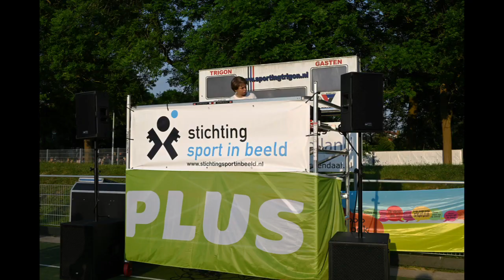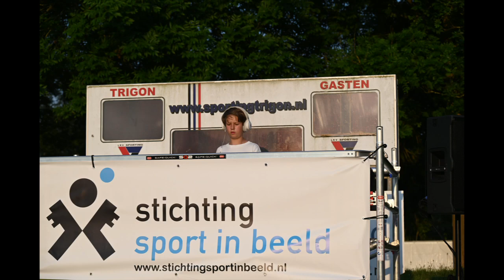Leidse Avondvierdaagse 2023 fotoslideshow.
Fotoslideshow van de slotavond van de Leidse Avondvierdaagse. De lopers werden binnegehaald door Show & Marchingband Tamarco en DJ XX Montalto zorgde voor de afterparty op het veld van Trigon.